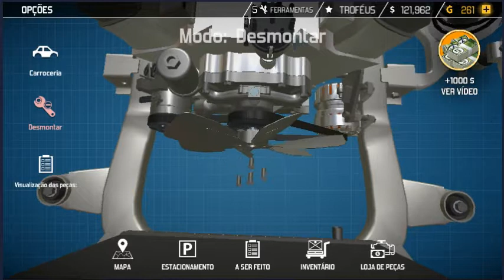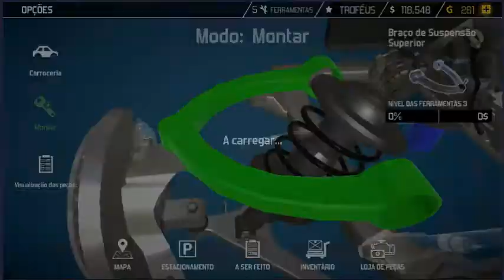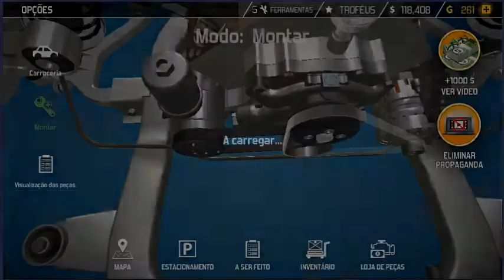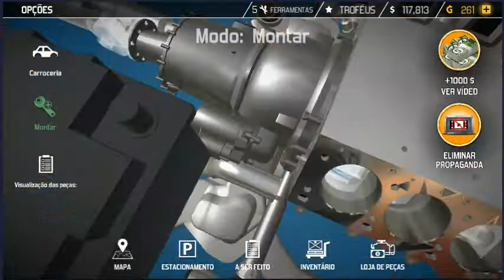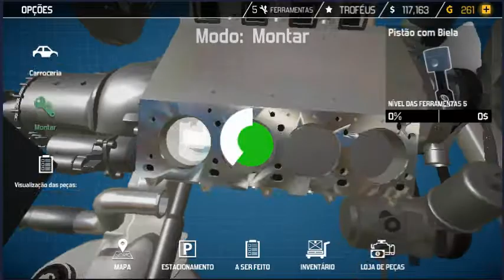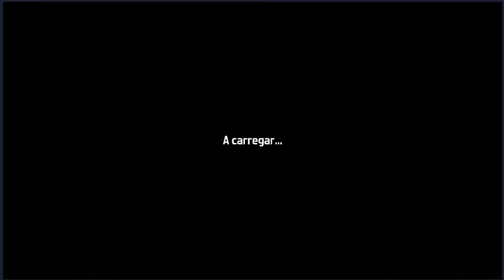Car Mechanic Simulator 2018 #18 - Carro de Luxo